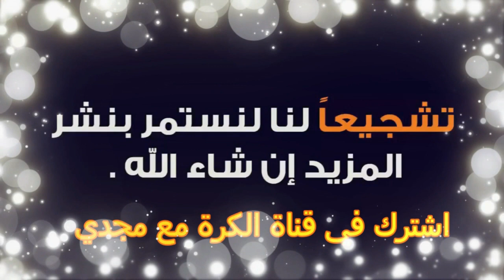الشوط الثاني الكماويات والشبان العالمية دوري القسم الرابع